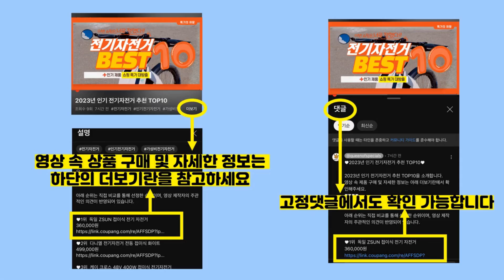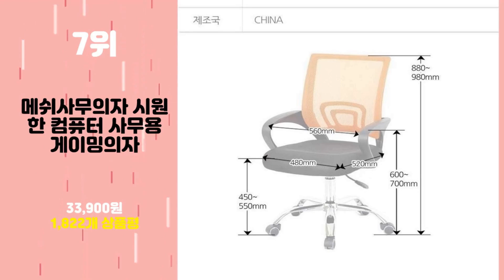2023년 가성비 책상의자 추천 TOP10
2023년 인기 책상의자 추천 TOP10을 소개합니다.

♥10위   코멧 프레임 학생 사무용의자  [  45,590원  ]

♥9위   체어스코 메쉬 사무 학생 책상 컴퓨터 의자  [  68,310원  ]

♥8위   퍼스퍼 내추럴 바른 자세 편한 메쉬 컴퓨터 책상 사무용 사무실 학생 공부 책상 의자  [  39,900원  ]

♥7위   메쉬사무의자 시원한 컴퓨터 사무용 게이밍의자  [  33,900원  ]

♥6위   체어스코 메쉬 사무 학생 책상 컴퓨터 의자  [  59,900원  ]

♥5위   체어포커스 피플C형 요추헤더형 패브릭원단 사무용의자  [  47,820원  ]

♥4위   네오체어 사무용 메쉬의자 CPS-H  [  52,900원  ]

♥3위   체어포커스 화이트바디 메쉬 알라딘의자 AL-360  [  62,900원  ]

♥2위   빅트랙 베이직 게이밍 의자 A-01  [  89,000원  ]

♥1위   체어클럽 M2 헤더형 블랙바디 메쉬의자  [  51,700원  ]